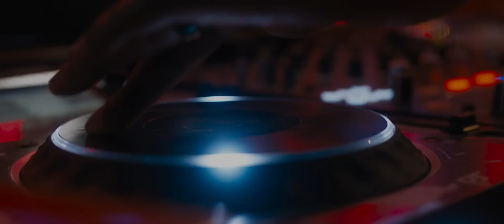María Becerra - TE CURA (FAST X Soundtrack) OFICIAL VIDEO